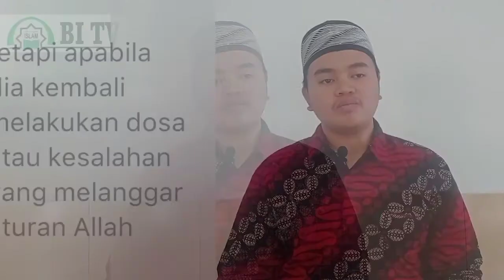MUHASABAH RAMADHAN | Apakah Puasa kita Sudah Bernilai Di hadapan Allah SWT ???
Bulan Ramadhan tinggal menghitung hari, 30 hari terasa begitu cepat. Mungkin sebagian kita bertanya tanya, apakah puasa yang kita lakukan sudah benar benar serius dalam pelaksanaanya, atau apakah puasa kita hanya sekedar menahan lapar dan haus saja?
Mari kita cek kualitas ibadah kita dalam kajian bersama ustadz muda kita Ustadz Mukhlis Sabqi A S
Saluran Infaq, Zakat, Sedekah, Qurban, Wakaf
Rekening a.n. Yayasan Bunyanul Islam
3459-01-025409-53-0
Kameramen : Sadad, Romdon
Editor : Sadad